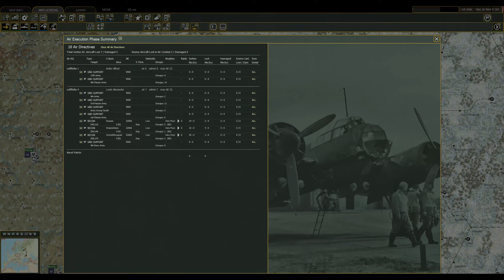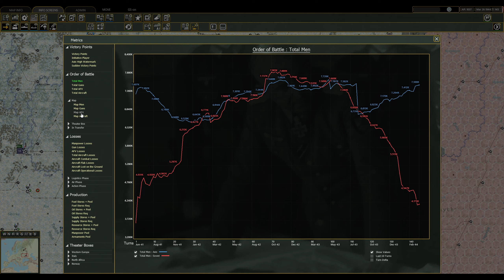War in the East 2 - German Grand Campaign - Part 43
The Sovicet resisitance continues to crumble as I take the time to rebuild my forces for the summer of 1944!